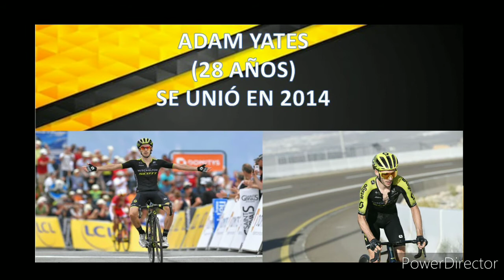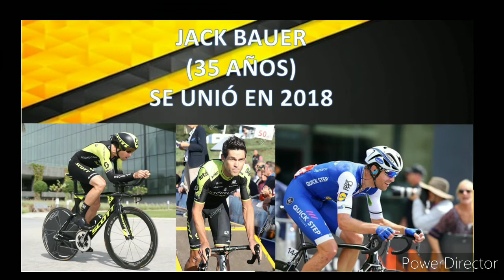Esteban Chaves en su segundo Tour demostrará su categoría, veamos su equipo.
El "chavito" tendrá la opción de mejorar su desempeño  con respecto al Tour de 2017. Estará con en Michelton Scott, compañeros como Adam Yates y Mikel Nieve con los cuáles lucharán por ganar etapas en la cita francesa. 🚴